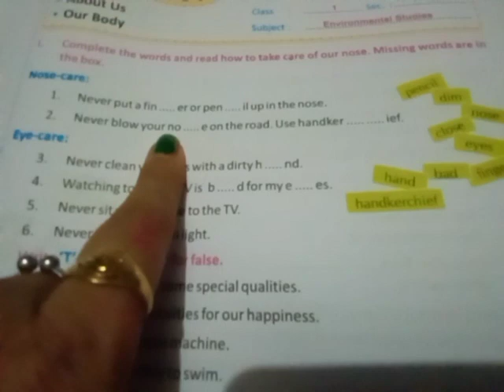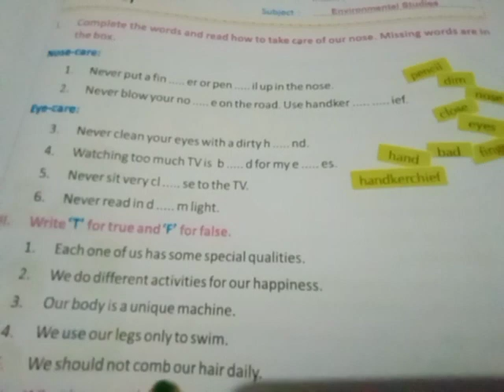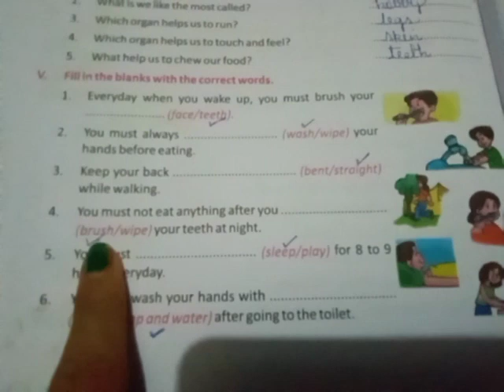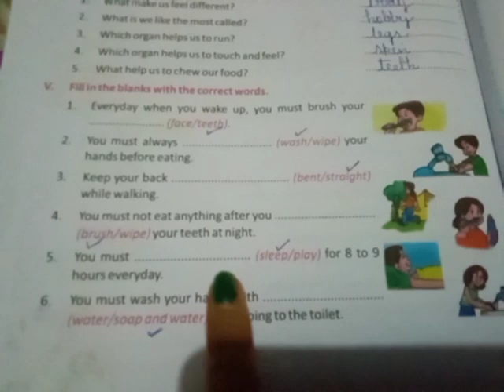E.V.S ( worksheet:1) class 1 st nd 2 nd